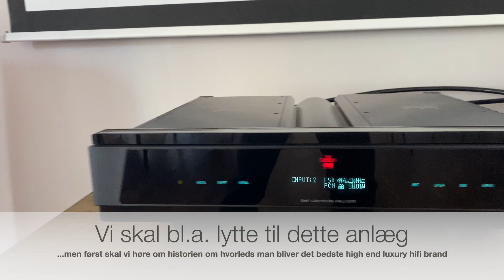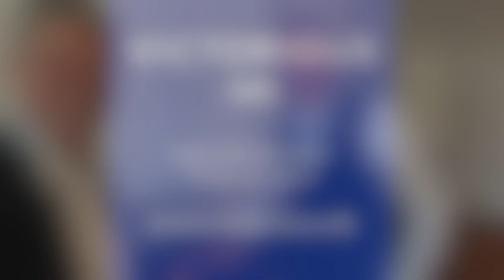The Gryphon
Præsentation af verdensklasse. Denne gang The Gryphon.